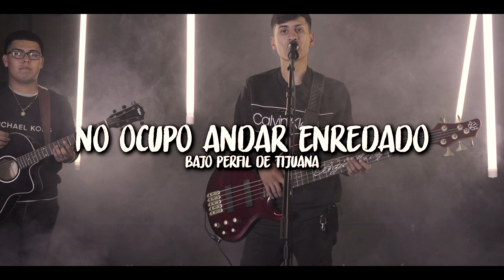No Ocupo Andar Enredado - Bajo Perfil De Tijuana